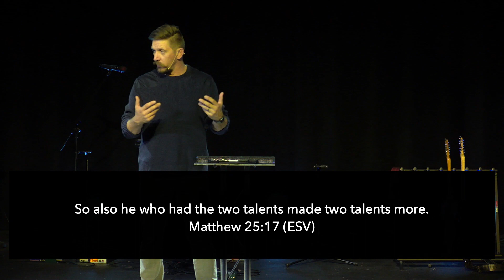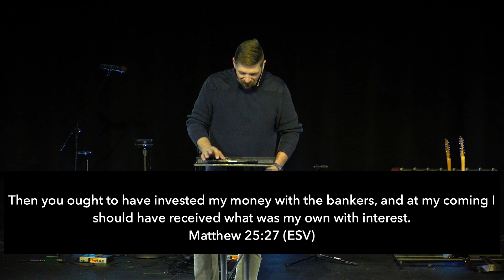God Expects a Return on His Investment: Multiply Week 1 - Sunday, November 5, 2023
God has blessed everyone with talents and abilities. How are we using them? Are we hiding them in the dirt or using them to further bless the Kingdom of God.

If you'd like to learn more about Leesburg Christian Church, please go to leesburg.cc for everything you need to know.

Our worship services are every Sunday at 9am, 10:15am and 11:30am.